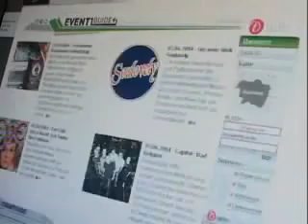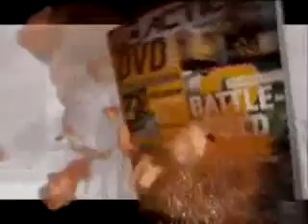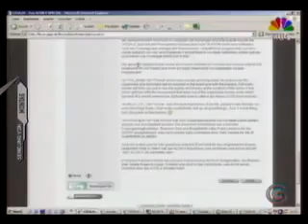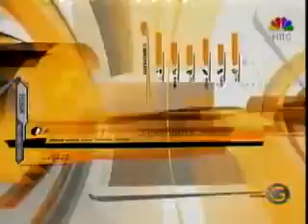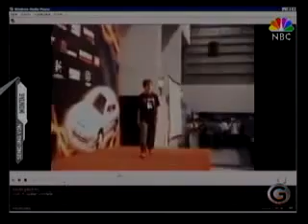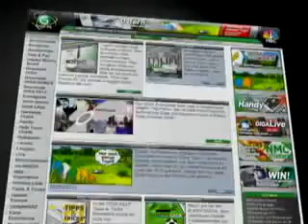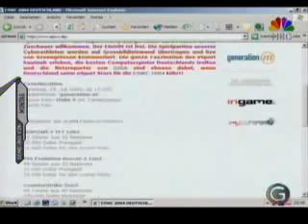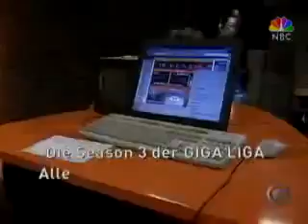GIGA Games 14.06.2004